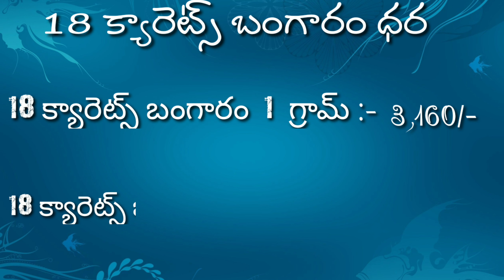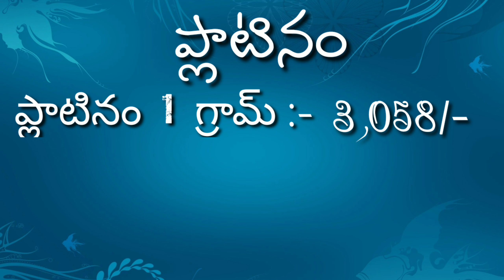గోల్డ్ రేట్ టుడే||బంగారం ధర||Goldrate today in Telugu || Gold price in AP&Hyderabad //AndhraTV //